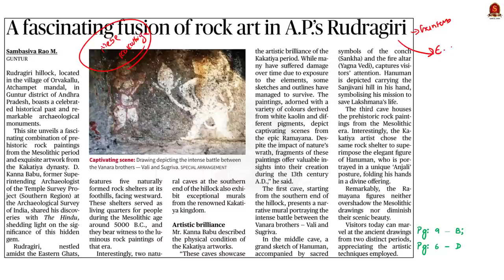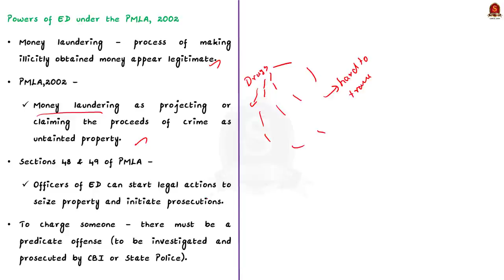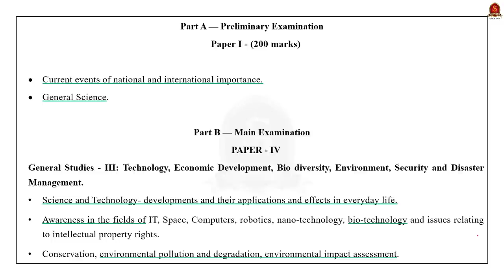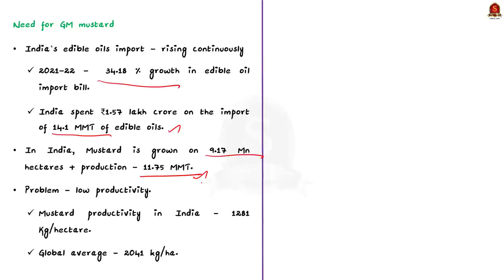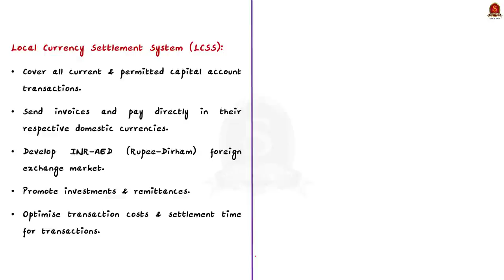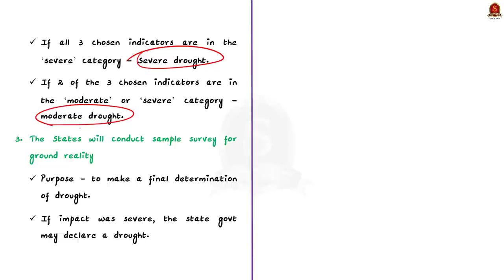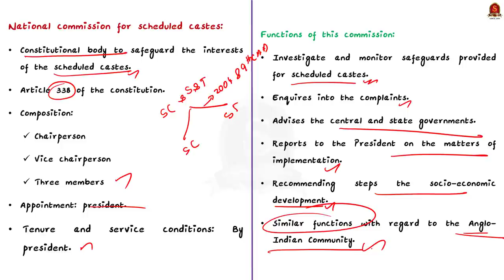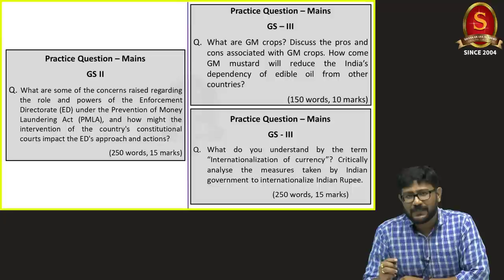The Hindu Daily News Analysis || 19th July 2023 || UPSC Current Affairs || Mains & Prelims '23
Time Stamping
►►Introduction - 00:00
►►List of Topics - 00:06
1. A fascinating fusion of rock art in A.P.’s Rudragiri - 00:14
2. Authorities who misconstrue authority - 03:47
3. A push for GM mustard disregarding science, the law (Editorial) - 12:09
4. TNA rejects President Ranil’s offer of devolution - 23:30
5. The India-UAE deal to trade with rupees (Text & Context) - 26:54
6. BJP urges State government to declare drought - 32:28
7. Amendment to APMC Act stalled - 37:02
8. Vijay Sampla quits as NCSC chief, may contest LS polls - 41:46
9. Prelims Practice Questions - 44:58
10. Mains Practice Questions - 50:38